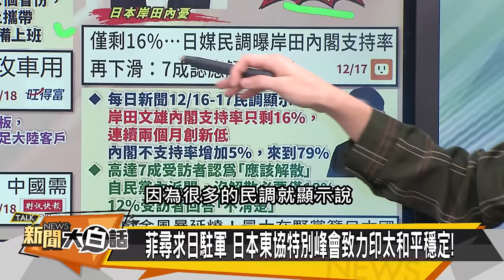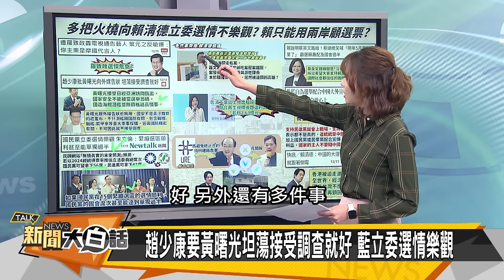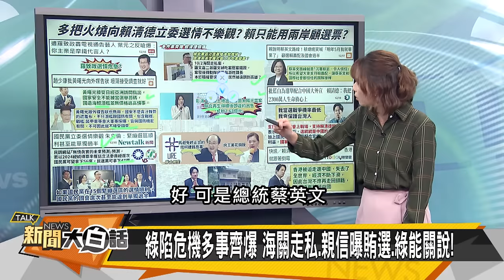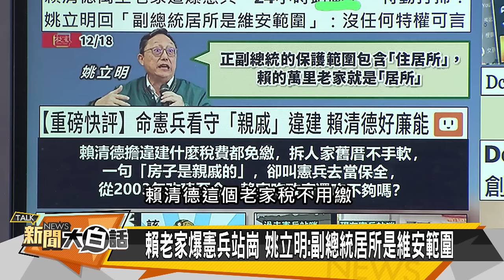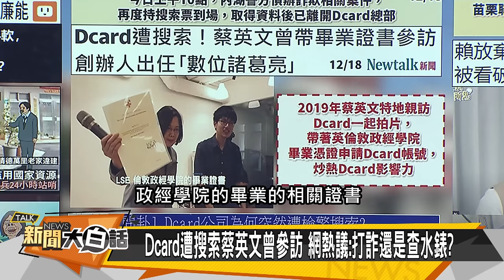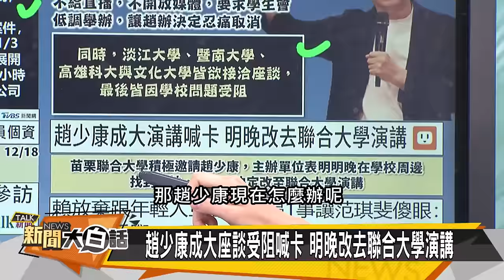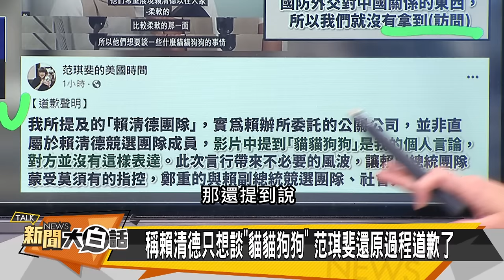[SUB]岸田又出大事了 拜登車隊被撞了 新聞大白話@tvbstalk 20231218 (字幕版)